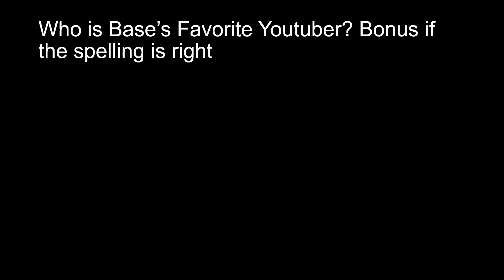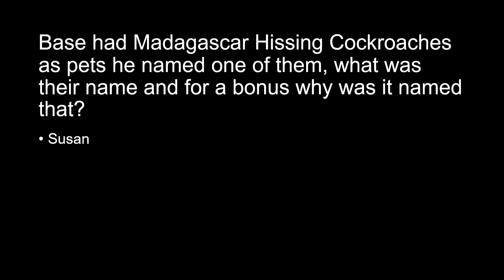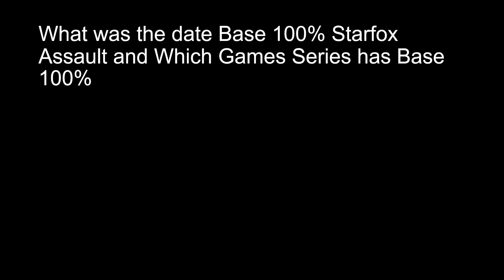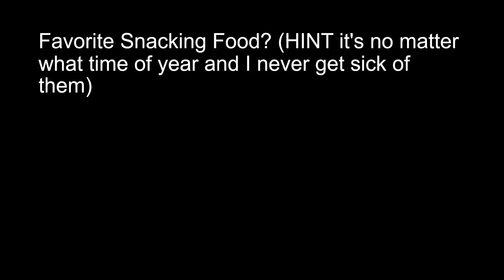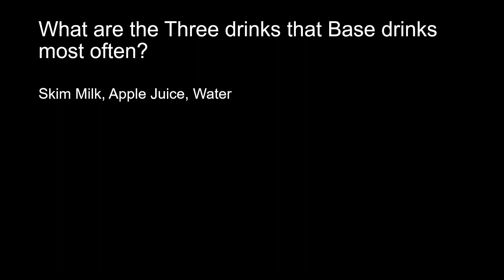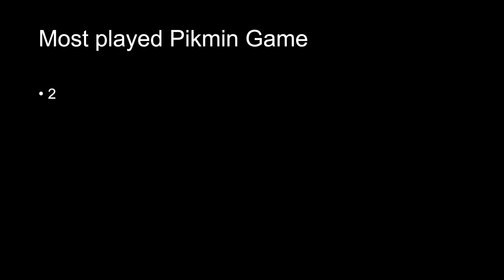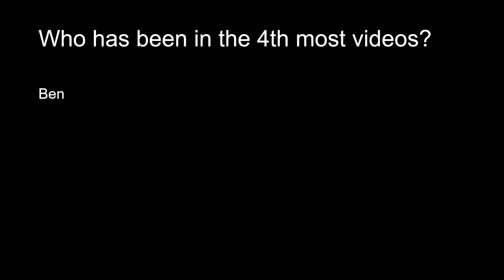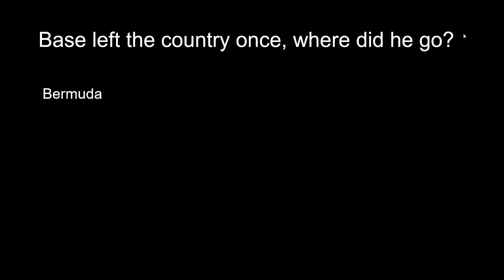Quizzing to See Who Know Me The Best - Base Quiz stuuf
Let us see how well my friends know me!